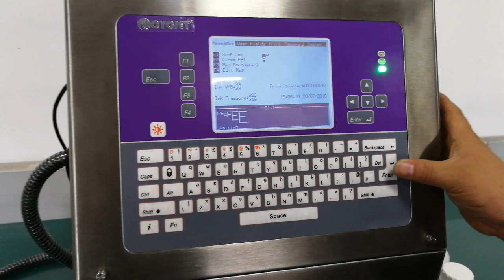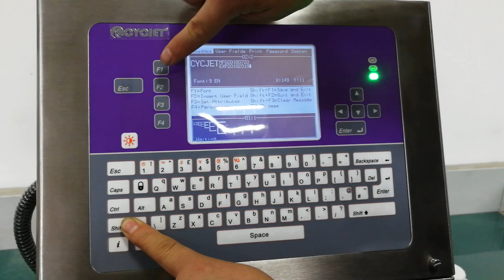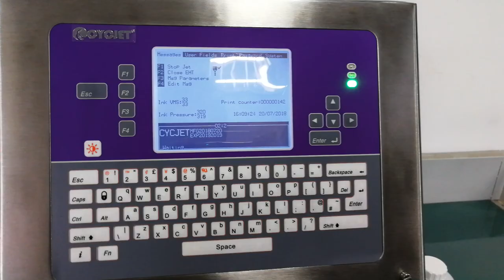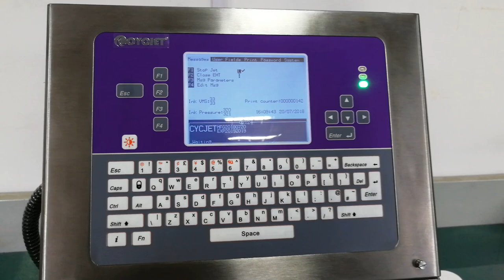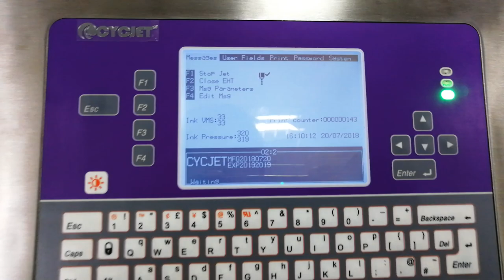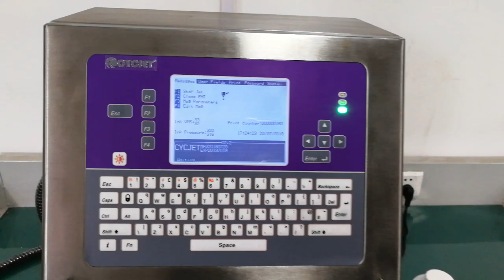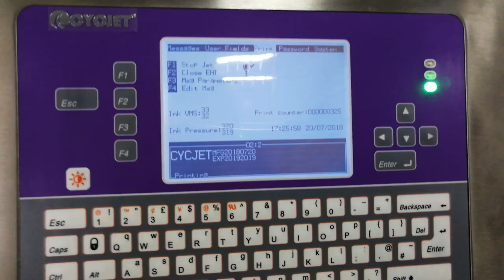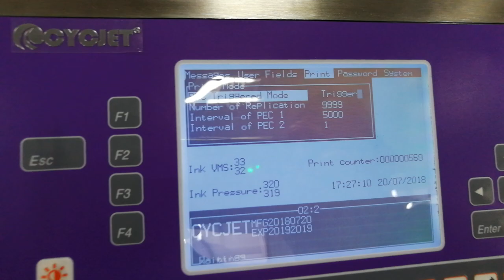CYCJET B400Plus Input Message & Test Printing/Small Character Inkjet Printerws